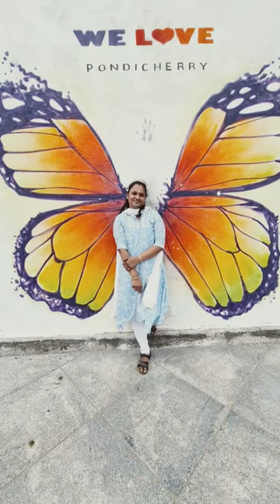my enjoy butterfly trinding virl youtube short#